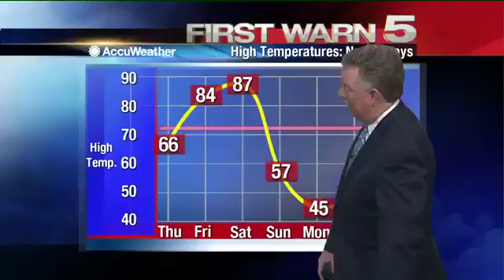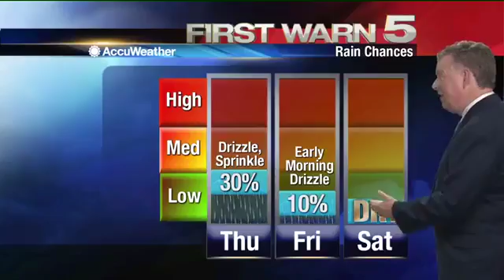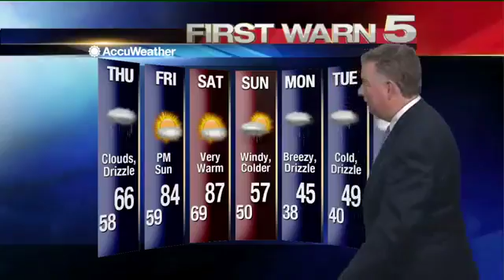Wednesday's Weather - 10 p.m.